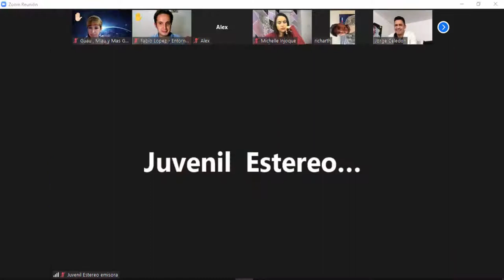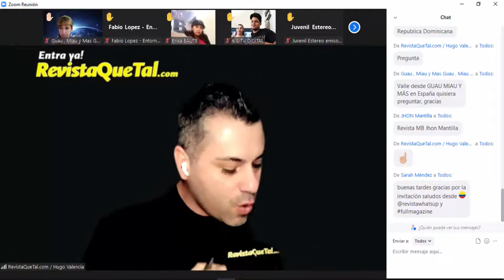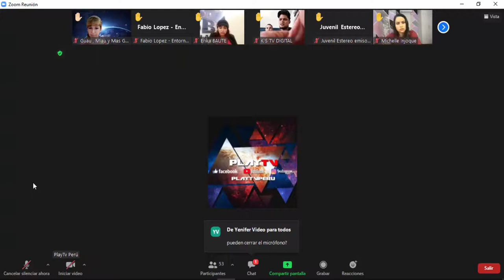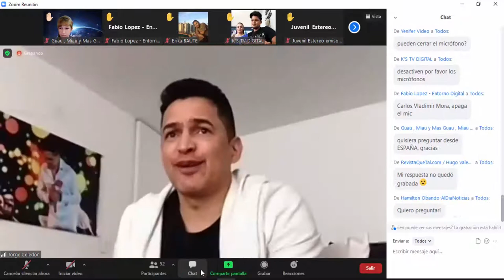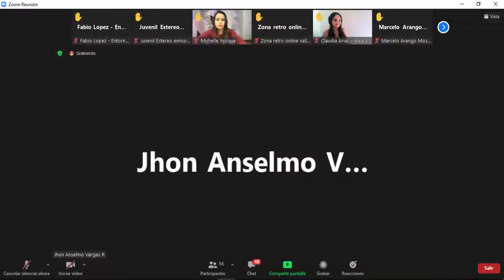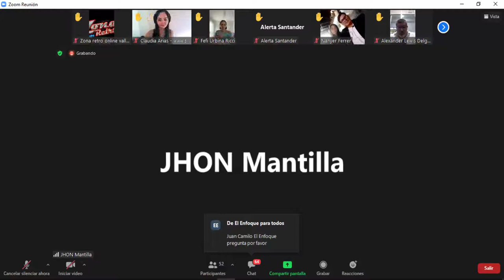ENTREVISTA CON JORGE CELEDON Y SU NUEVO LANZAMIENTO Y MUCHAS COSAS MAS